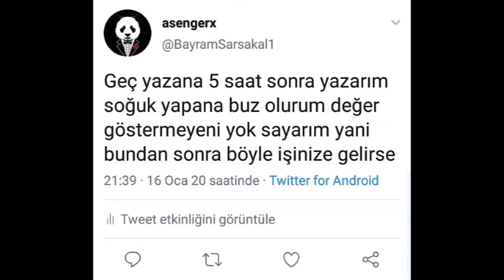İnstagram Videoları Serisi 5 #2020#instagram#video#izle#komik#film#tiktokvideo#tiktok#film#izlemelik